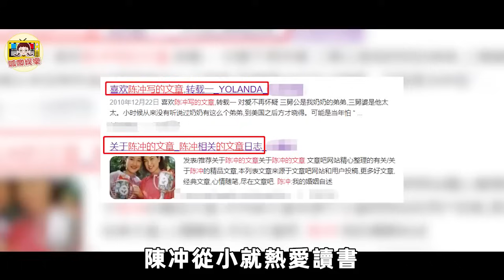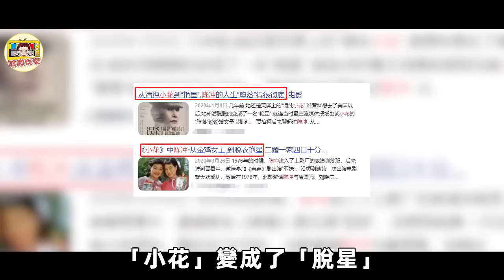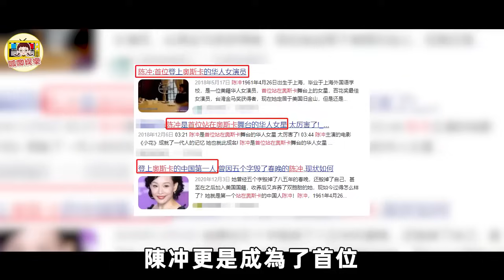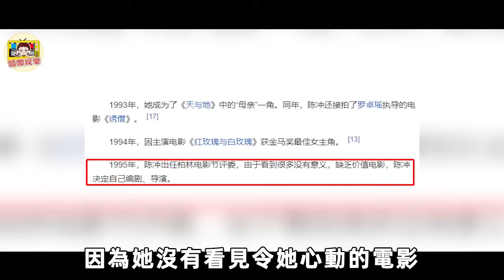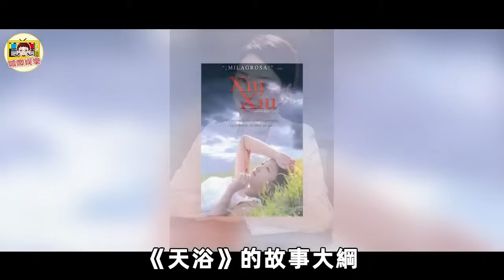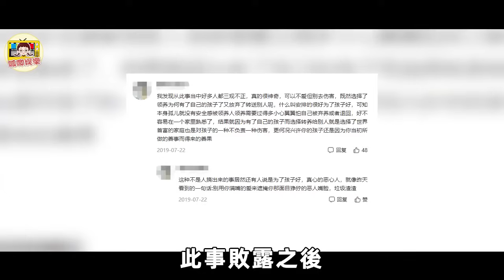陳沖：25歲一脫成名！片場慘遭輪流玩弄，3分28秒香艷視頻流出！難怪遭眾人抵制！陳沖